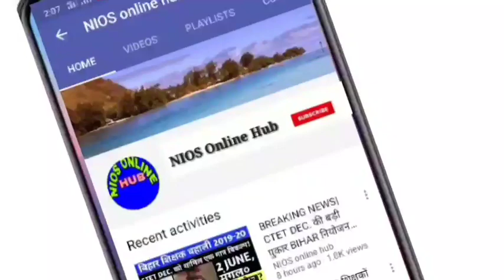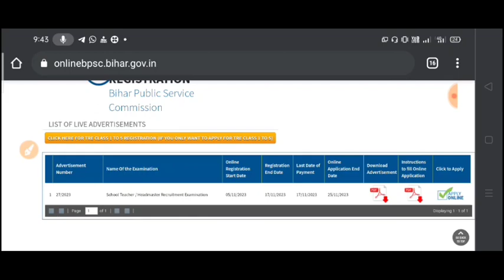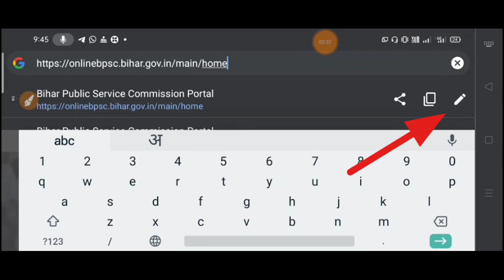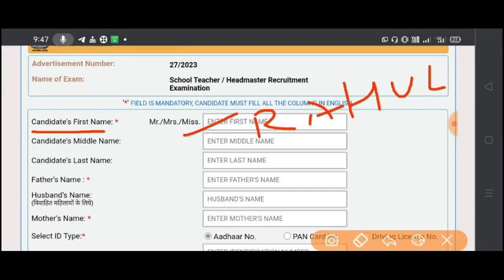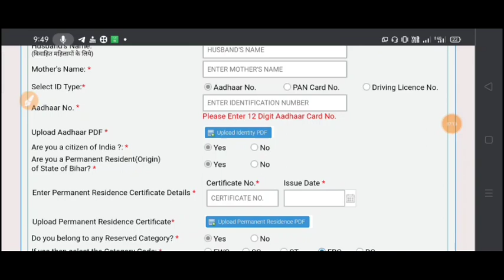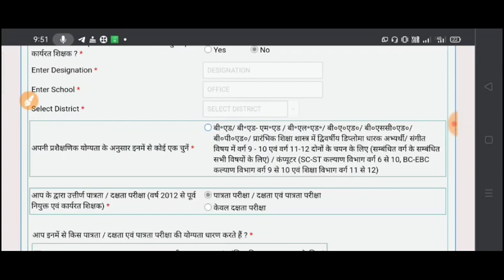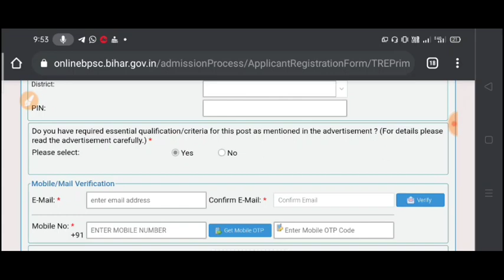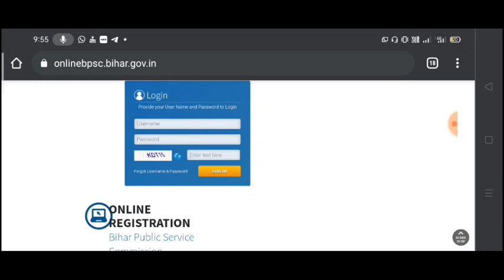BPSC TRE 2.0 Primary (1-5) form kaise bhare| BPSC PRT form kaise bhare step by step! Details में!